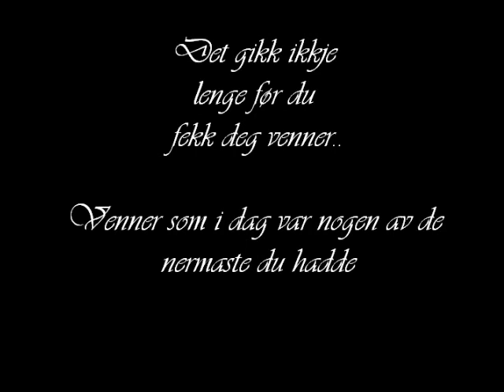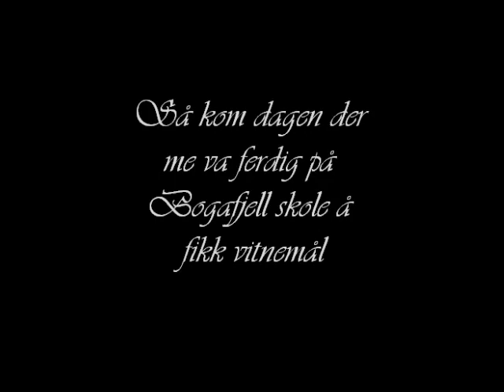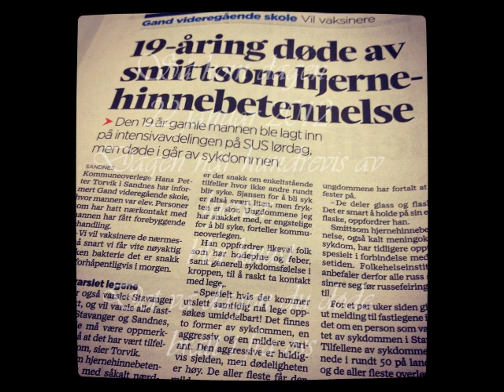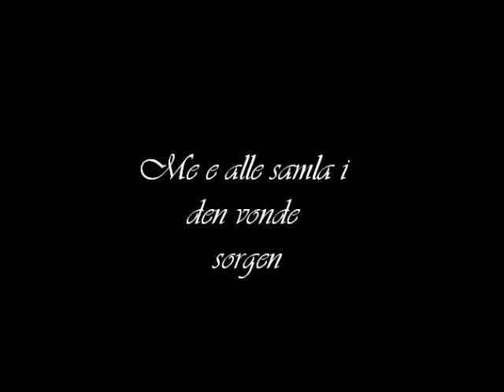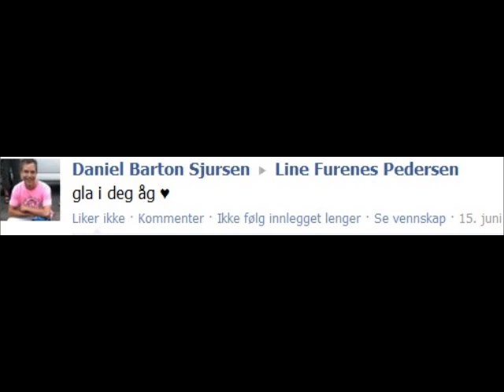Hvil i fred Daniel Sjursen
Laget av Line Furenes Pedersen